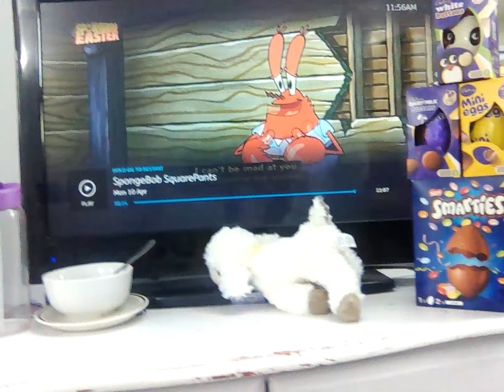10 April 2023